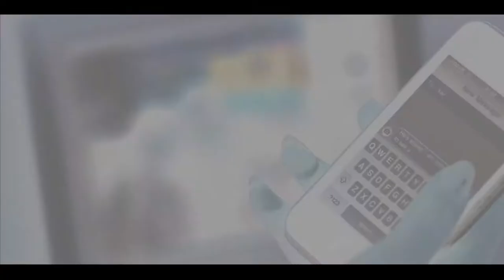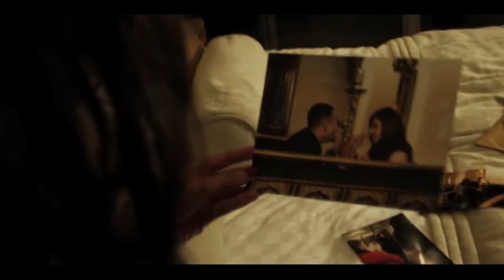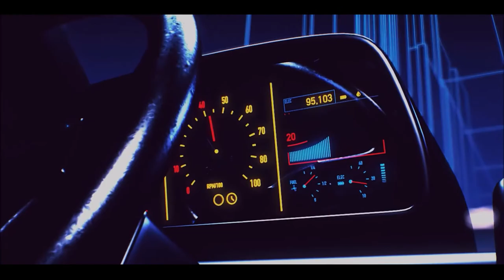AP Dhillon x Imran Khan Mashup | Dj Sumit Rajwanshi |SR Music | Jayant Visuals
Title - AP Dhillon x Imran Khan Mashup